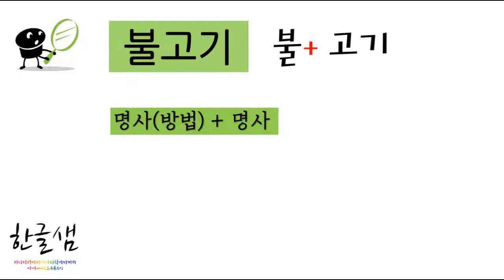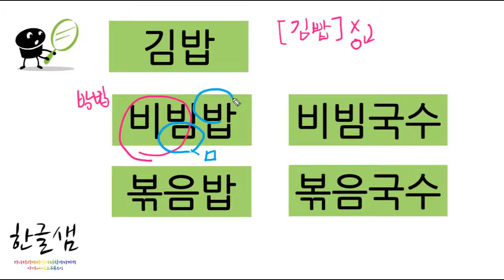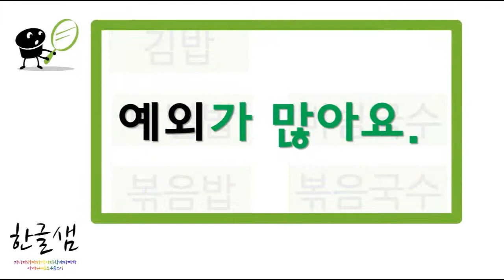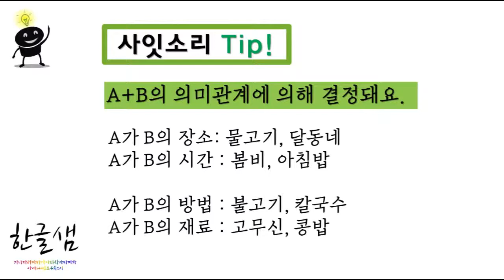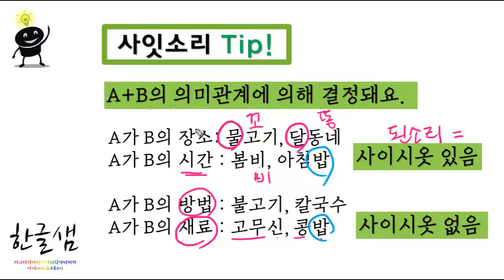[한국어 발음 Korean Pronunciation] '물고기&불고기' [꼬기]? [고기]? 발음이 달라요.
'물고기&불고기'  'ㄹ' 받침 다음에 '고기'인데,
하나는 물[꼬기]기고, 다른 하나는 불[고기]로 발음이 달라요.

'김밥'의 발음은 [김빱]인가요? [김밥]인가요?
'비빔밥'과 '볶음밥'의 '밥' 발음은 '밥'인가요? [빱]인가요?

한글샘과 알아볼게요! ^^